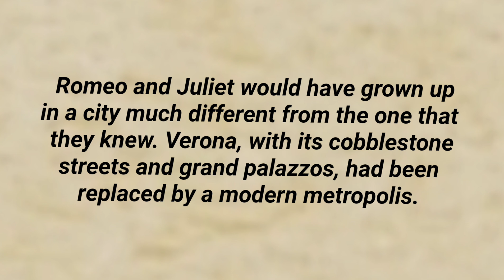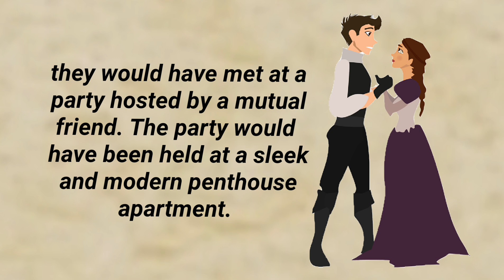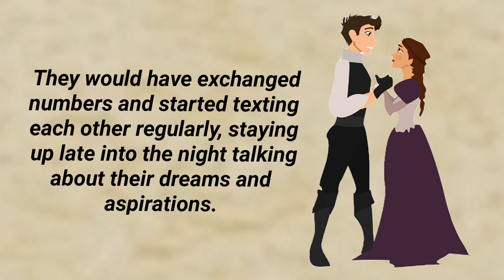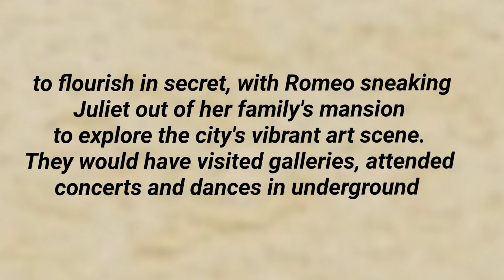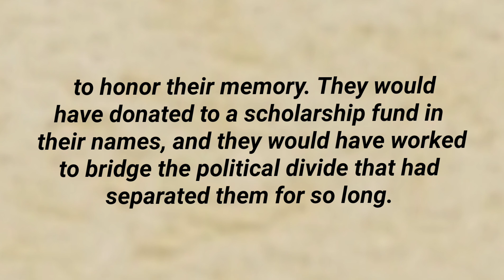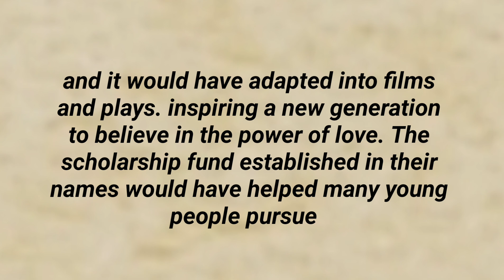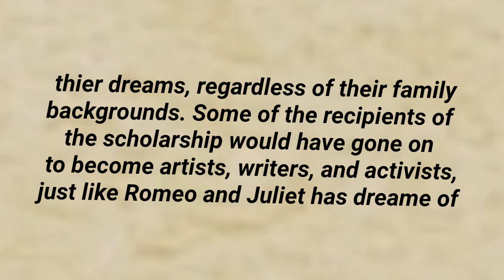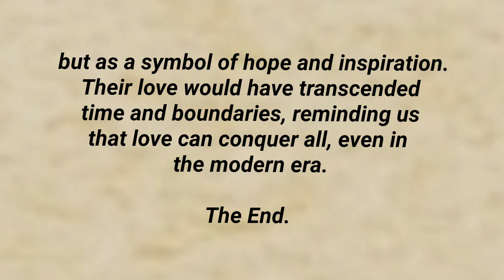Romeo and Juliet || Learn English Through Story || Speaking Practice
Learn English Through Story || English speaking practice || Beautiful story ||  Romeo and Juliet || Listen and Practice || Improve your Speaking Skills
Listening practice
Improve english
Learn english
English
How to improve my english speaking on my own
Improve english speaking by myself
English listening skills
English fluency
How to speak english fluently
English vocabulary
English speaking
English conversation
English story
Learn english
4k story in english
Learning english
English stories
English audiobook
English listening
-it's more enjoyable and entertaining than   other methods.
- Stories are less intimidating for beginners.
- You can expand your vocabulary.
- You'll have more context for grammar and vocabulary.
- You will feel more motivated to keep studying.